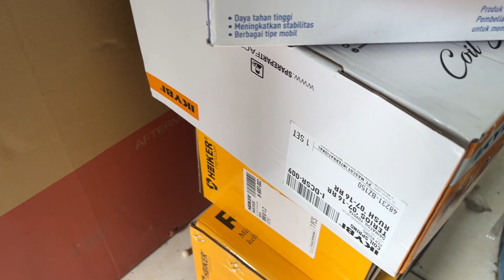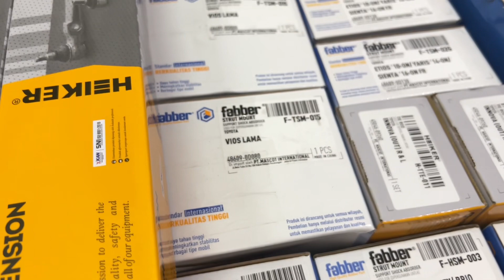DAILY VLOG #1 Ganti Kaca Depan Mercy S-Class W221, Update Stok Sparepart Radiator Shock Rackteer dll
Halo guys kali ini kita mau sharing beberapa kegiatan di unoPart yaitu Pemasangan Kaca Depan Mercedes Benz S-Class W221, Turun Barang radiator, shock absorber, coil spring / per, support shock dll di unoPart ID MURAH BANGET dan pastinya 100% Baru & Bergaransi